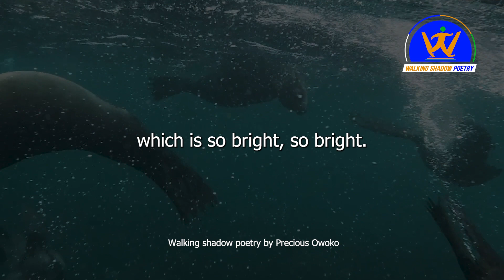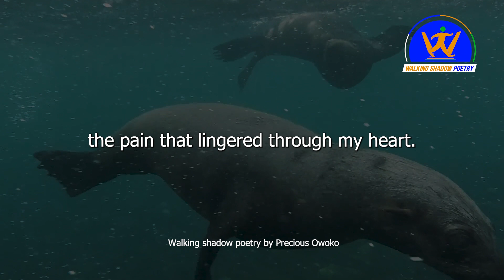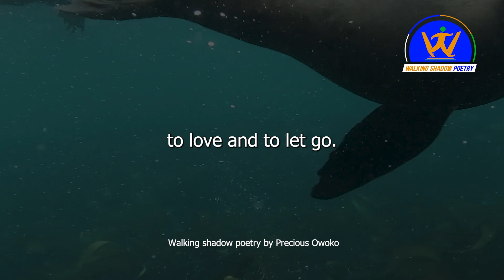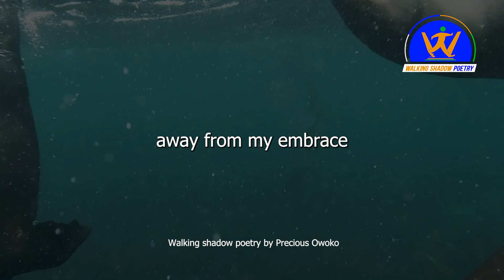spoken word by walking shadow poetry